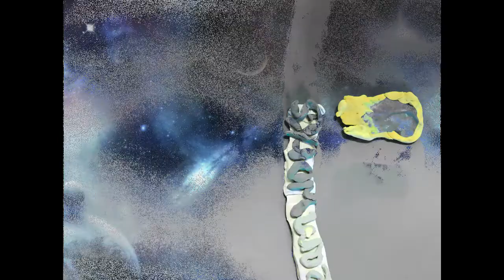Spring Radio Club 2019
A stop motion animation using plasticine and mini green screens!